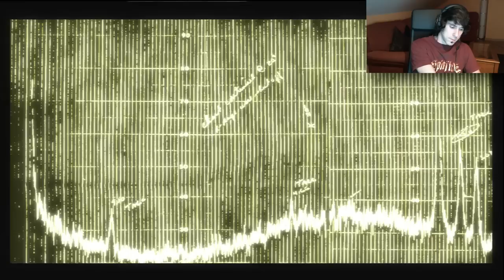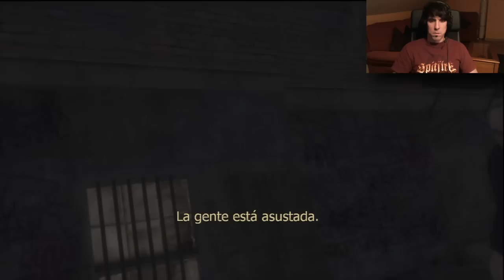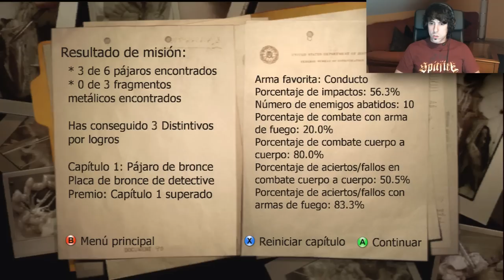Condemned - Criminal Origins | Let's Play 2.0 en Español | Capitulo 1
Ethan Thomas es un investigador que se gana la vida intentando atrapar asesinos en una ciudad que se encuentra al borde de la locura.
Con sus dotes para la investigacion y la pelea...se enfrenta al caso mas dificil de su carrera...
Un JUEGAZO...sustos,violencia y locura juntos en una historia brutal.
Me he ENAMORADO de este juego...increible...